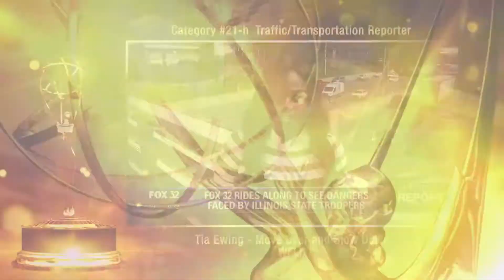Cat. 21h Win - Tia Ewing, WFLD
2019 Chicago/Midwest Emmy Awards - Acceptance Speeches